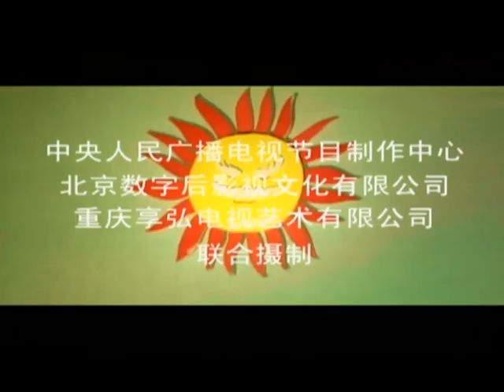《森林故事》66 儿童木偶动画系列片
100集儿童木偶动画系列片《森林故事》，讲述了一群生活在森林中的小动物们的故事。剧中生动地表现了它们如何相亲相爱；如何与凶恶的敌人斗智斗勇的曲折经历。
该剧通过一个个既独立又有所关联的系列小故事，鲜明地反映了朋友之间应和睦相处；对待邪恶应惩恶扬善的主题。同时，剧中还以通俗的白描手法通过小动物们的经历，深入浅出地向孩子们表达了要热爱生活、爱护森林；智慧来自朋友间的相互帮助和生活中的磨难与经历。大家只有通过自己的不懈努力才能做好一切事情的道理。